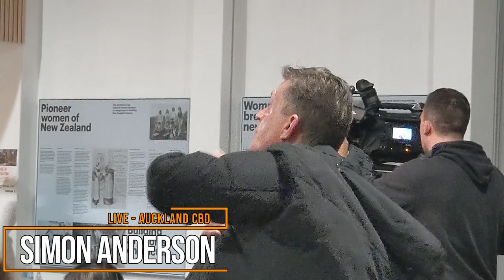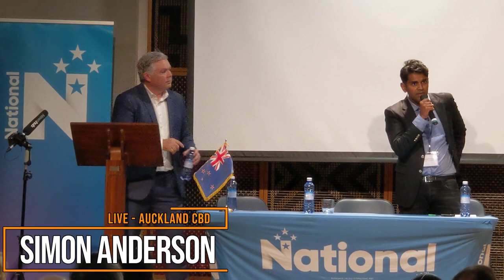Police Minister Mark Mitchell Public Meeting: Crime and Safety in Auckland CBD